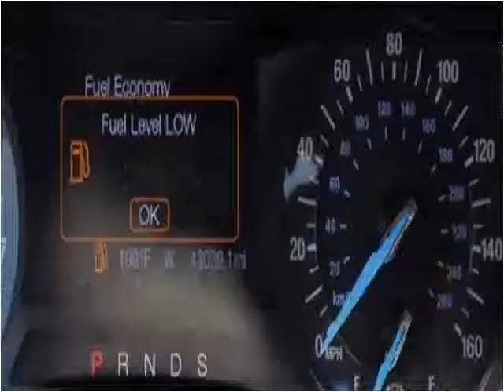2013 Ford Fusion Used Cars Greer SC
This 2013 Ford Fusion is available from Auto Tree.